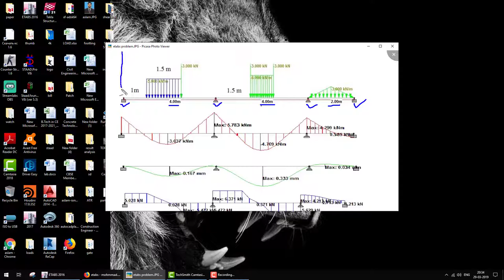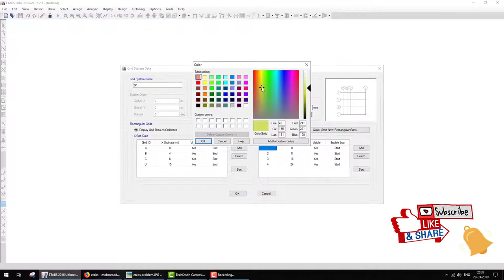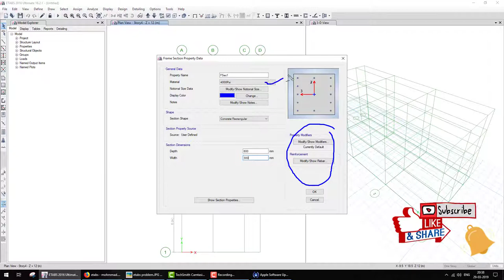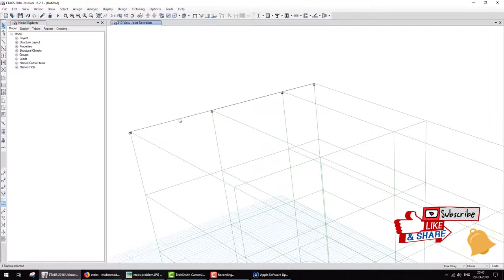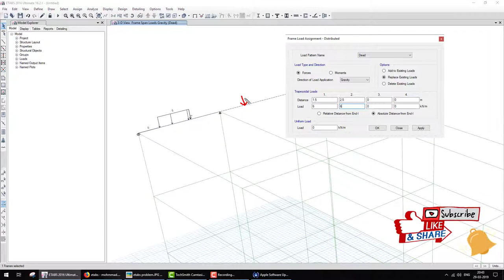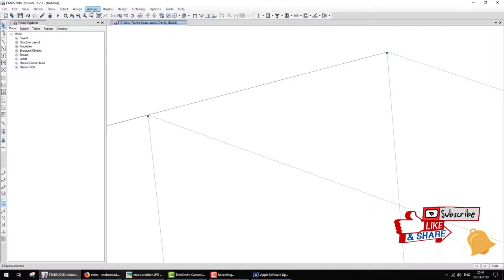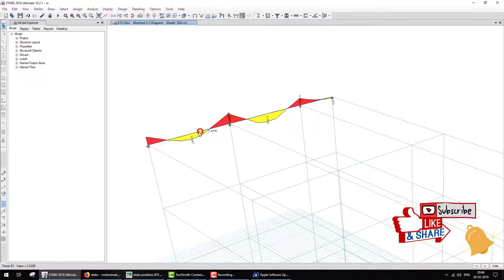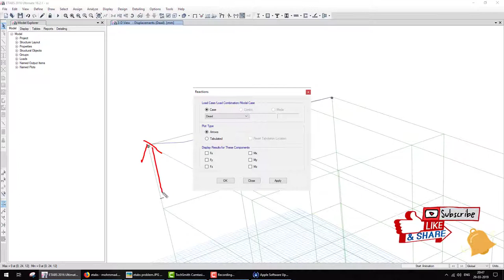Etabs Tutorial analysis of Continuous Beam